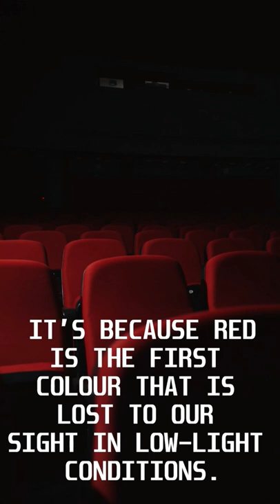This is the real reason why all movie theatre seats are RED!